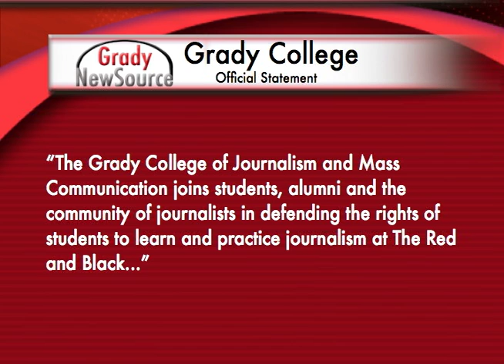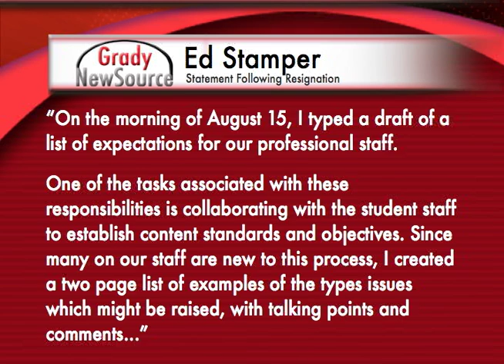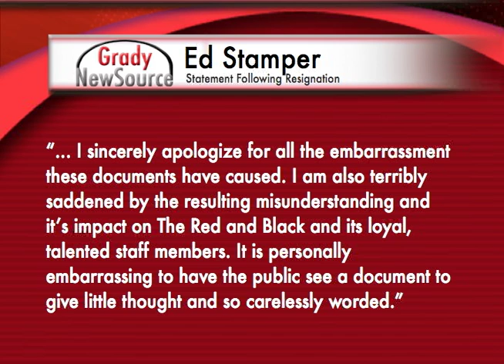Former Red and Black student staff return to newspaper building, several statements released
The former student staff at the Red and Black including former editor in cheif Polina Marinova returned to the newspapers building after receiving support from several groups of people including alumni and the Grady College.

The contoversy began when a draft memo written by former Red and Black board member Ed Stamper was read by former editor in cheif Polina Marinova. Stamper tendered his resignation today.